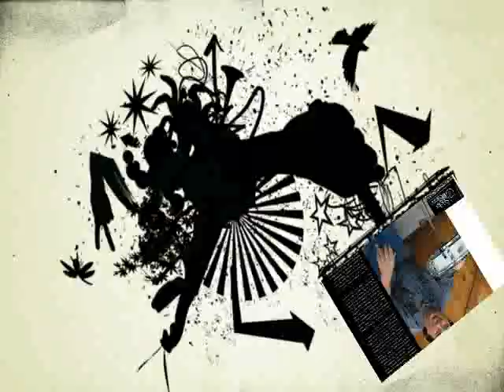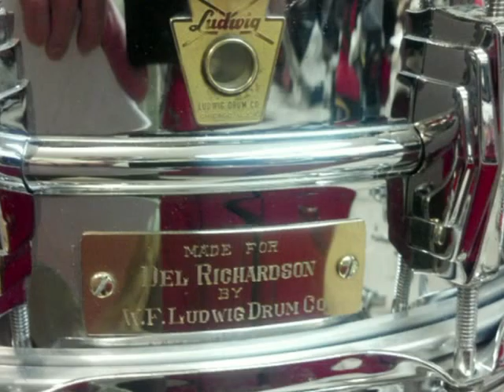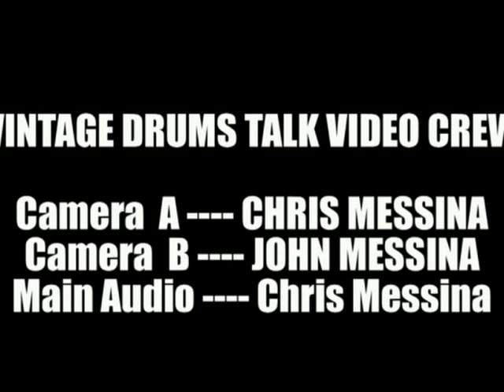2014 CHICAGO DRUM SHOW -CUROTTO,GOLDBERG,COOPER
JIM MESSINA OF VINTAGE DRUMS TALK CONDUCTS A PANEL DISCUSSION WITH VINTAGE DRUM COLLECTORS MIKE CUROTTO BEN GOLDBERG AND MARK COOPER ABOUT THREE UNUSUAL VINTAGE DRUMS AT THE 2014 CHICAGO DRUM SHOW LIVE FROM THE REBEATS CAFE STAGE